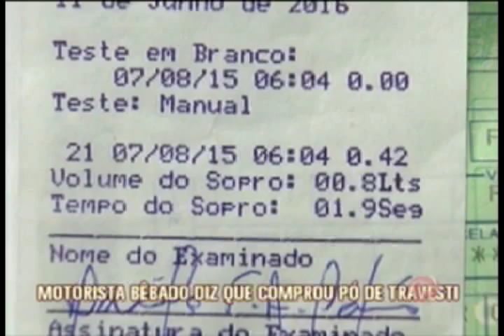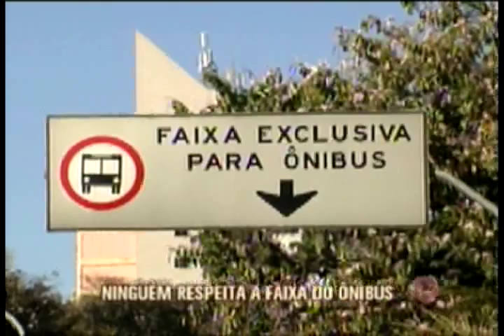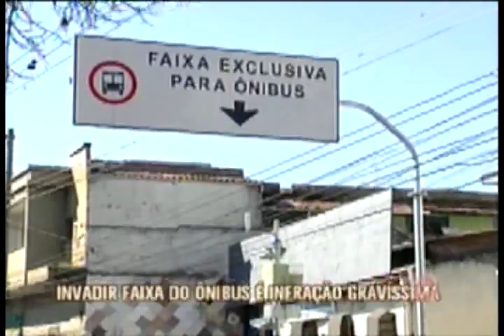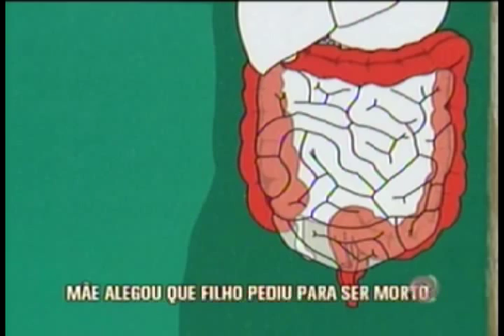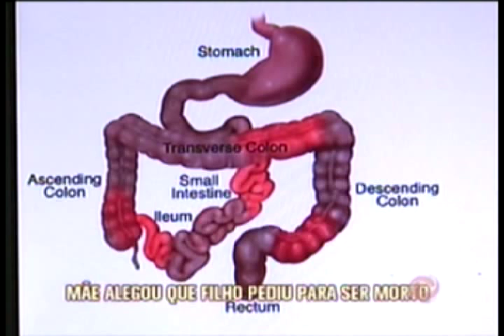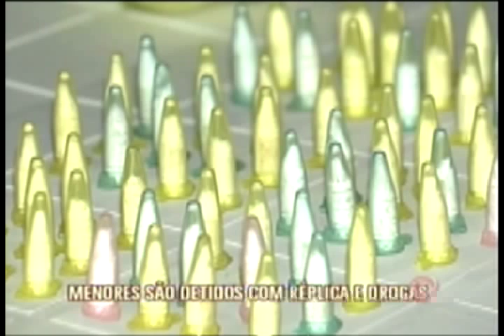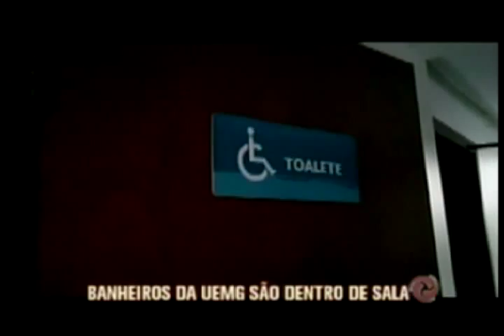Assista ao Jornal da Alterosa 1ª Edição - 07/08/2015